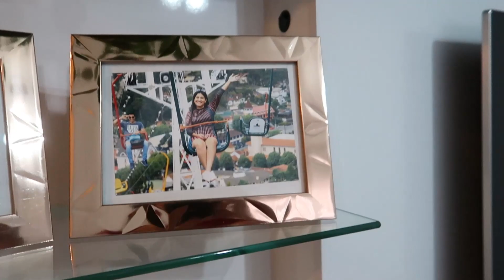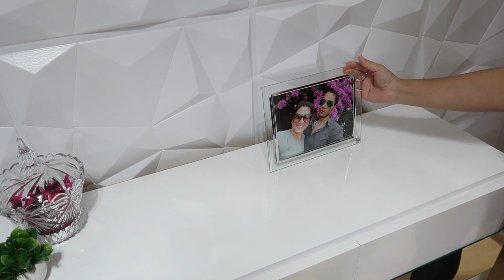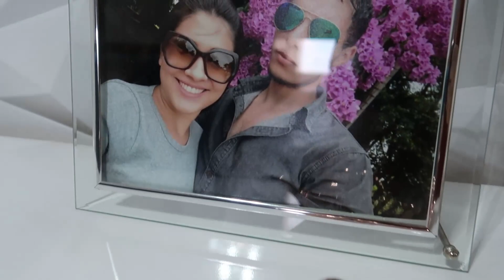NOSSA SALA NOVA FICOU PRONTA!! COLOCAMOS O TAPETE + DECOREI TUDO!| Juliane Jocoski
CEP: 85802970
   CASCAVEL/PR

Cupom: JU10

♥️ Oii meus amores hoje venho com o vídeo:
NOSSA SALA NOVA FICOU PRONTA!! COLOCAMOS O TAPETE + DECOREI TUDO!